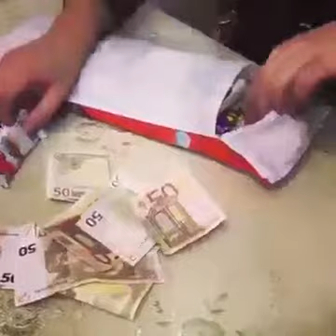taag personin qe doja dhuroni nje dhurat si kjo